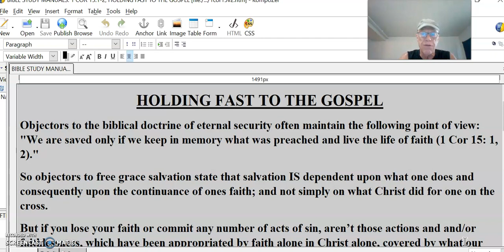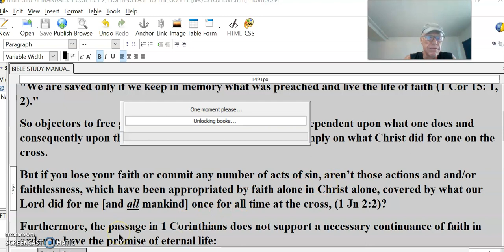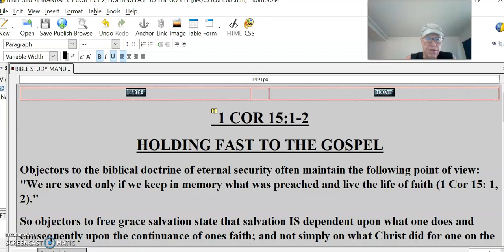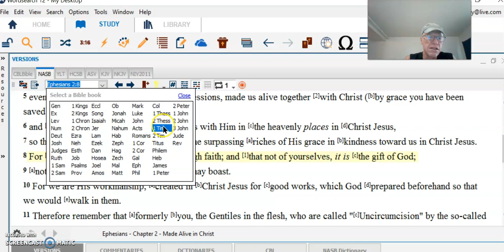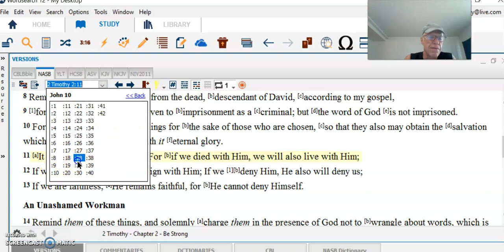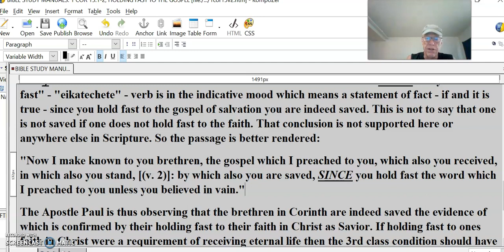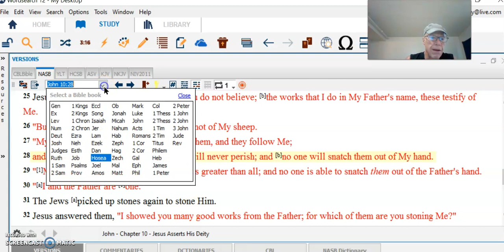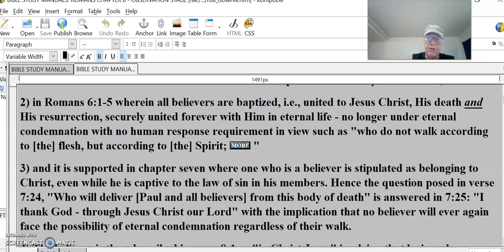1 COR 15vv1 2 HOLDING FAST TO THE GOSPEL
1 COR 15vv1-2 HOLDING FAST TO THE GOSPEL
Objectors to the biblical doctrine of eternal security often maintain the following point of view: "We are saved only if we keep in memory what was preached and live the life of faith (1 Cor 15: 1, 2)."
So objectors to free grace salvation state that salvation IS dependent upon what one does and consequently upon the continuance of ones faith; and not simply on what Christ did for one on the cross.
But if you lose your faith or commit any number of acts of sin, aren’t those actions and and/or faithlessness, which have been appropriated by faith alone in Christ alone, covered by what our Lord did for me [and all mankind] once for all time at the cross, (1 Jn 2:2)?
Furthermore, the passage in 1 Corinthians does not support a necessary continuance of faith in order to have the promise of eternal life:
[1 Cor 15:1-2]:
1) "Now I make known to you brethren, the gospel which I preached to you, which also you received, in which also you stand
(v. 2) by which also you are saved, if you hold fast the word which I preached to you unless you believed in vain."
If this passage is stating that you must hold fast to your belief in Christ as Savior otherwise you will not stay saved, then the Bible is a contradictory book because many passages clearly teach otherwise, (Eph 2:8-9, 2Tim 2:11-13, Ro 8:1, 38-39, Jn 10:28, etc).
A careful examination, however, reveals that this conclusion is not the case.
The if in verse 2 is a first class if in the Greek* which is best translated as SINCE. "If you hold fast" - "eikatechete" - verb is in the indicative mood which means a statement of fact - if and it is true - since you hold fast to the gospel of salvation you are indeed saved. This is not to say that one is not saved if one does not hold fast to the faith. That conclusion is not supported here or anywhere else in Scripture. So the passage is better rendered:
"Now I make known to you brethren, the gospel which I preached to you, which also you received, in which also you stand, [(v. 2)]: by which also you are saved, SINCE you hold fast the word which I preached to you unless you believed in vain."
The Apostle Paul is thus observing that the brethren in Corinth are indeed saved the evidence of which is confirmed by their holding fast to their faith in Christ as Savior. If holding fast to ones faith in Christ were a requirement of receiving eternal life then the 3rd class condition should have been chosen by God the Holy Spirit for Paul to use: "ean" + subjunctive (conditional) mood + future tense. One is saved if one (subjunctive - conditional) continues in the faith.
Note that in 1 Cor 15:12 Paul says, "some among you say that there is no resurrection of the dead." In v. 14 he writes, "And if Christ is not risen, then our preaching is empty, and your faith is also empty." In vv. 17-19 he says, "And if Christ is not risen, your faith is futile; you are still in your sins! Then also those who have fallen asleep in Christ have perished. If in this life only we have hope in Christ, we are of all men most pitiable."